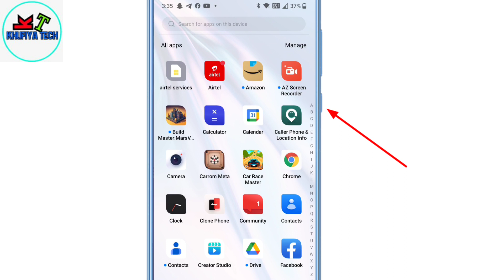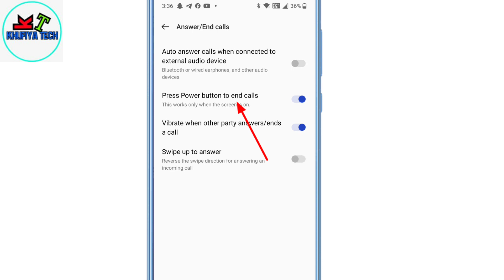power button end call Kaise Sahi Kare | power button dabane se call cut ho raha hai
press power button end call problem
power button end call problem
power button end call on in redmi
power button end call problem in redmi